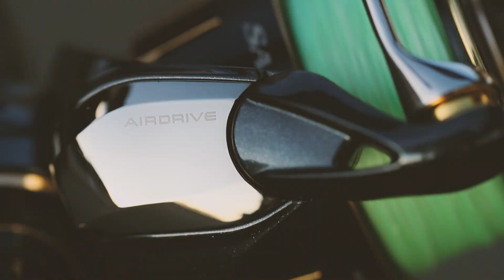[ショアジギング] 最強リールのネクストステージ。ショアでも欠かせなくなる相棒「23 SALTIGA」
強いリールのキーワードともいえるテクノロジーがある。
「アルミ製モノコックボディ」と
「大口径G1ジュラルミン製マシンカットタフでジギア」だ。
リールは、 その骨格となるハウジングと、
 心臓部ともいえるギアの両方が強いことで、
 初めて強靭性が担保される。 その理想形がSALTIGAだ。
それにより数々の大物を仕留めてきたSALTIGAが 新たなステージへと踏み出す。
 近海ジギングはもちろん、
 ショアでも使い勝手の良い4000番、5000番、6000番が登場する。
これにより、 サーフや堤防、地磯の釣りにおいて、
 釣り人は大きなアドバンテージを獲得することになるだろう。
 新たに搭載したエアドライブローターの軽快な操作性と、
 さらに強力な巻き上げ力。
このクラスがここまで来たか。
小さな巨人という表現がふさわしいモンスターマシン
「23 SALTIGA」の魅力を解説。